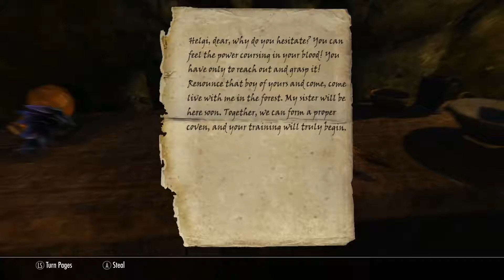Skyrim Playthrough Part: 2 (Getting The Tablet)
So we complete our first quest and take out some random witch! Thank you guys for watching and make sure you like and check out my Dark Souls III Playthrough!

List of all the mods that I have on
Campfire
JaySuS Swords
SkyUI
Immersive Armors
Verdant
Pure Waters
SkyFalls + SkyMills
OBIS (Organized Bandits In Skyrim)
Immersive Weapons
Immersive Fallen Trees
Static Mesh Improvement Mod
Immersive Patrols
Frostfall
The Dance of Death
Beautiful Whiterun
Realistic Ragdolls and Force
Immersive HUD
Footprints
Apocalypse
Real Clouds
Alternate Start